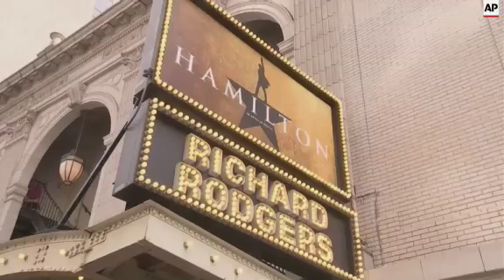Sarah Jessica Parker, Jon Bon Jovi & more attend premiere for highly anticipated hip-hop musical, "H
(7 Aug 2015) SARAH JESSICA PARKER, JON BON JOVI AMONG STARS ATTENDING "HAMILTON" OPENING NIGHT ON BROADWAY
"Hamilton" is blowing up Broadway. The critically acclaimed hip-hop musical about America's founding father Alexander Hamilton debuted Thursday (6 AUGUST) on Broadway to a sea of celebrities and thespian royalty.
Few shows in recent memory have excited the New York theater community like this one. Lin-Manuel Miranda wrote the play and also stars in it as Hamilton, the nation's first treasury secretary.
The play debuted off-Broadway in January 2015 and received national critical raves and enough advance tickets to keep it running for years. The president of the United States saw it before  it officially opened.
"I've seen the play. Believe the hype, it is that good," is what Jon Bon Jovi says about the show.
"Hamilton" was a sold-out sensation earlier this year when it debuted at the Public Theater in downtown Manhattan, with people paying well over 10 times the $120 ticket price and a crush of fans seeking lottery tickets.  Tom Hanks, Dick Cheney, J-Lo and Madonna have been among the show's theater-goers.
"I can't wait (to see it)," Matthew Broderick said as he walked into the theatre. "My wife says it is fantastic."
His wife, Sarah Jessica Parker joined Broderick for the Broadway premiere along with many other celebrities that were coming back to see the show again.
"When it happens (seeing the show), your life will be different, pre- before 'Hamilton' and after 'Hamilton' I have been telling everybody that," Comedian Yvette Nicole Brown explained.
"Hamilton" Director, Thomas Kail says he hopes the play becomes a staple in High Schools and smaller theatres worldwide.
"My hope is that it is other people doing their own productions. You know, this was our best attempt. This was our best go at it. But when it is being done by kids in Illinois and Canada and places where they are not even speaking English, then I think that is when I know we have really arrived."